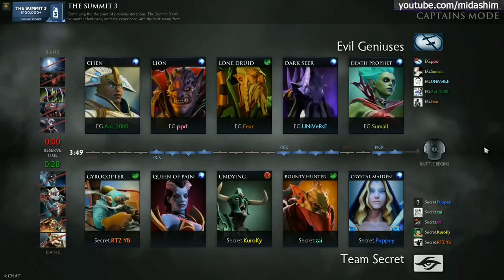Highlights Team Secret vs Evil Geniuses Game 4 The Summit 3